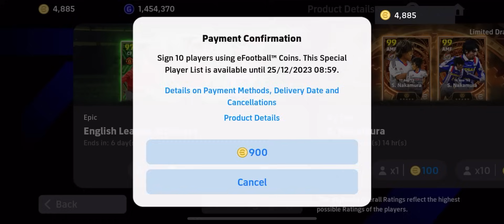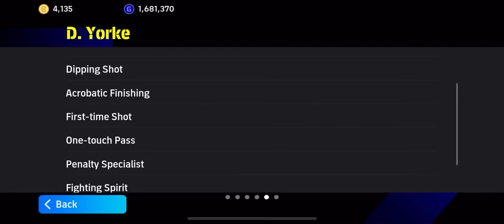eFootball 2024- ĐÁNH GIÁ E.CANTONA: NHÀ VUA LẦN ĐẦU TIÊN XUẤT HIỆN | LỜI THÁCH THỨC TOP 1 CF ??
•Game: eFootball 2024
•Thiết bị chơi: Iphone 11 promax
•Camera trong trận: Duel
•Đồ hoạ game: High, 60fps